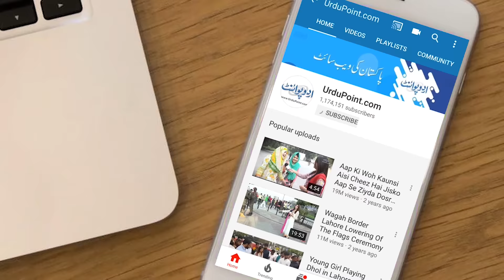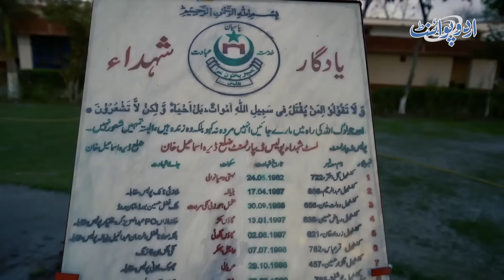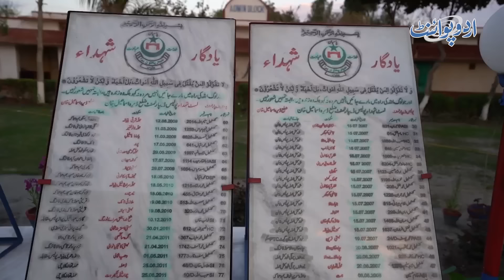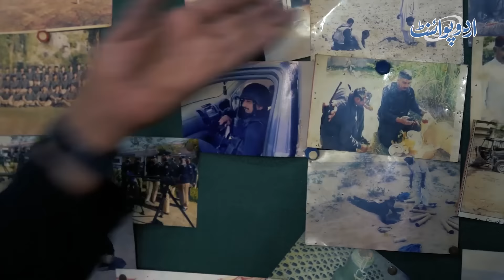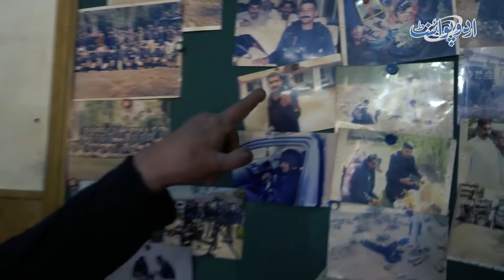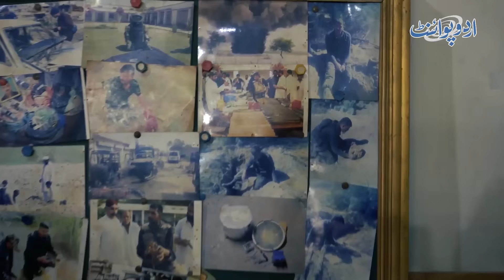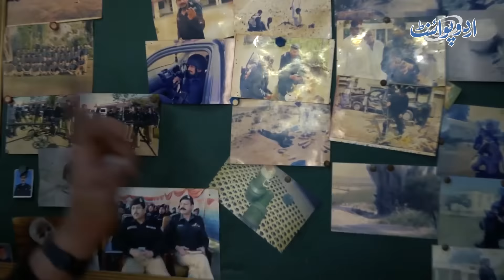Inayatullah Khan Tiger Who Destroyed 300 Bombs - Bomb Disposal Squad | Bomb Defusal Real Life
Inayatullah Khan, a bomb defusal expert for the Khyber Pakhtunkhwa (KP) police department, has escaped death several times in the past 19 years while protecting others from terrorist acts. Despite being shot by militants and losing a leg in an explosion along the way, he says he wouldn't have it any other way.
"Only death can bar me from performing the duty of saving countrymen from destruction, and I will continue to foil the nefarious designs of terrorists until the last drop of blood in my body," Khan said in interview.